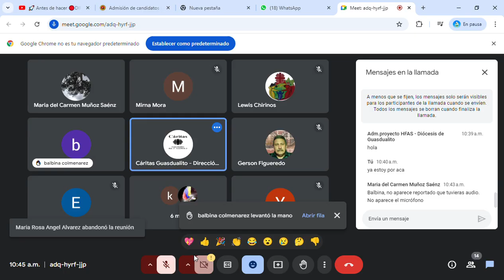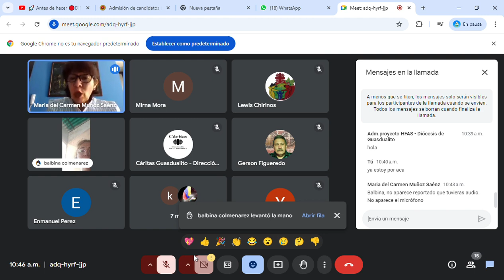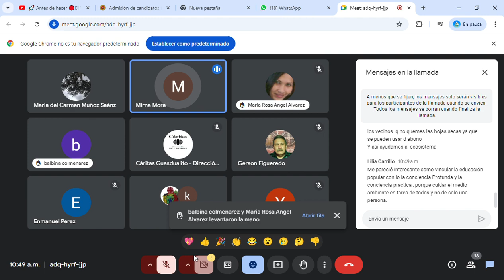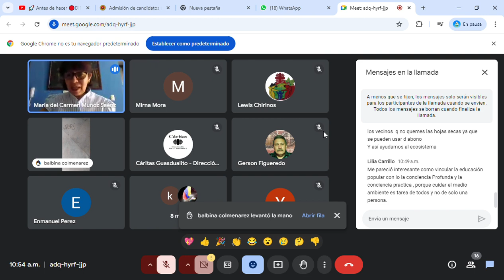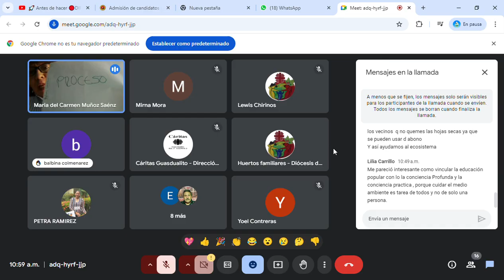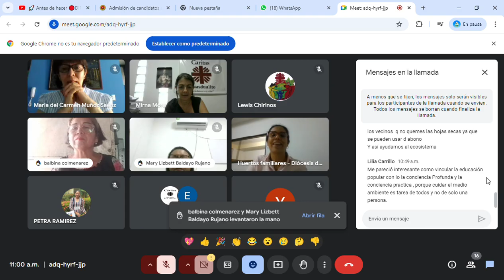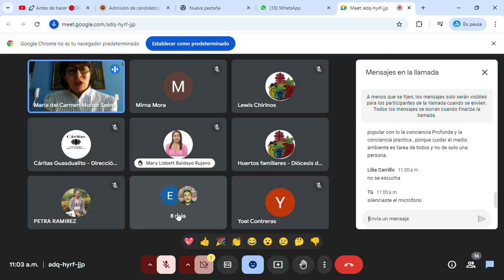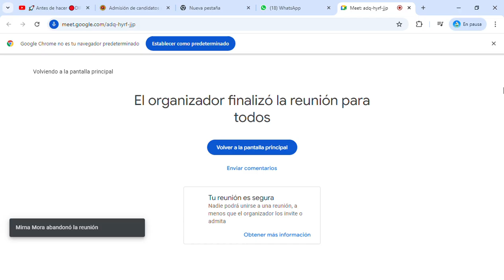Taller para el Acompañamiento Socioambiental Comunitario desde un Enfoque Pastoral / Segunda parte